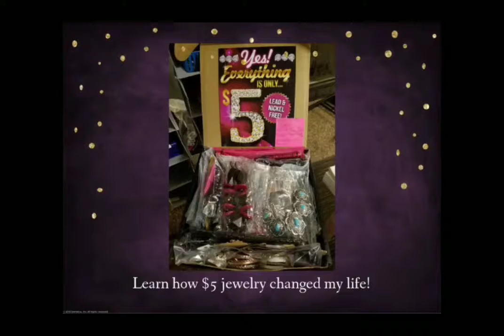WHY YOU SHOULD JOIN PAPARAZZI!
In this video i'm sharing how and why i joined this this amazing company and is for anyone who feels like they need some extra income, a family of friends or just wants to start a businesss and create a financially free lifestyle!!! The jewelry is amazing and a affordable product! You should give it a shot and let me help you along the way!

Leader of Team Fierce Empire Bosses

YouTube: Fierce in bling boss